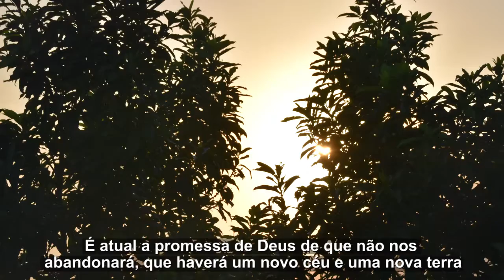ClickAmazonico - 11 septiembre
⏳A un año del
Todo lo que se denunció en el Sínodo de la Amazonía se expresan como una mayor urgencia, manteniéndonos firmes en la esperanza.

🌎 Día Internacional de la Mujer Indígena

🌿Amazonízate - Red Eclesial PanAmazónica invita
14 de septiembre: Colectiva de prensa de presentación del nuevo secretario ejecutivo de la REPAM